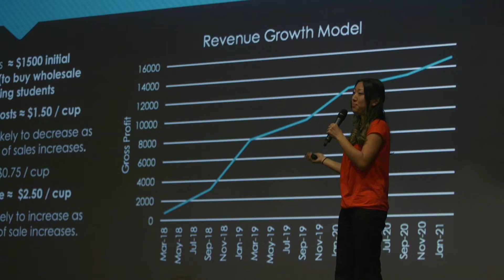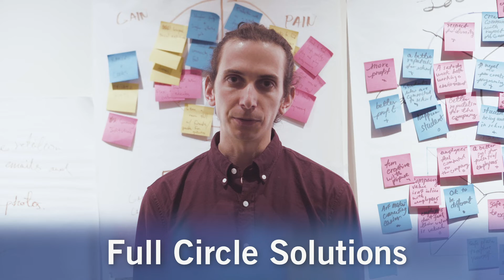LaunchU Oberlin, 2019 ventures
LaunchU's 2019 ventures.